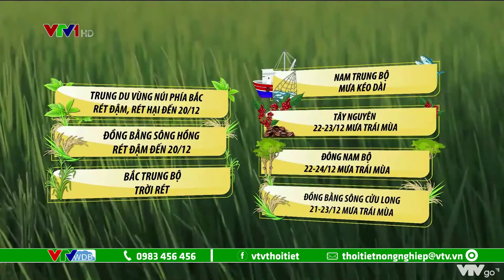Dự báo thời tiết nông vụ ngày 18/12/2020 | Xâm nhập mặn gia tăng ở ĐBSCL | VTVWDB